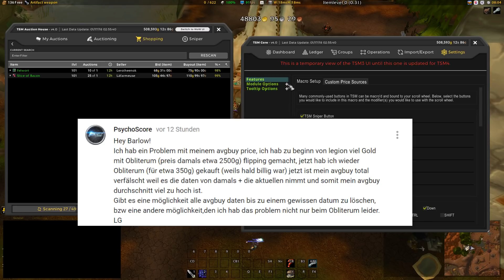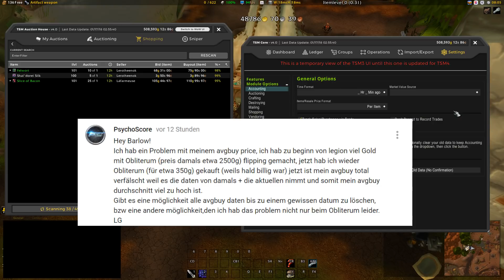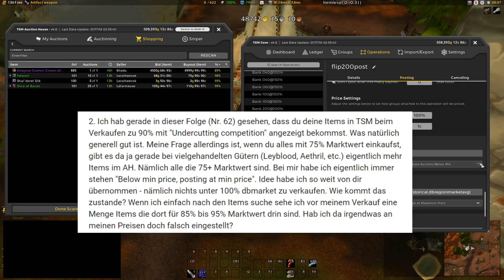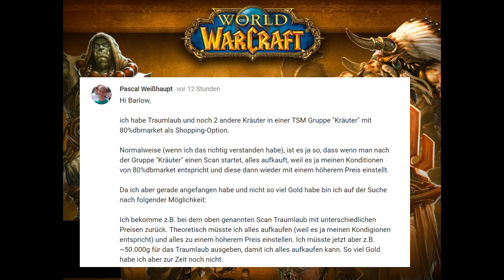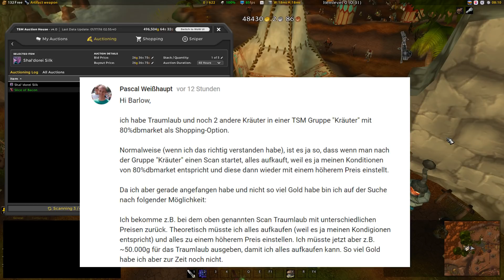Von null auf Goldcap #63